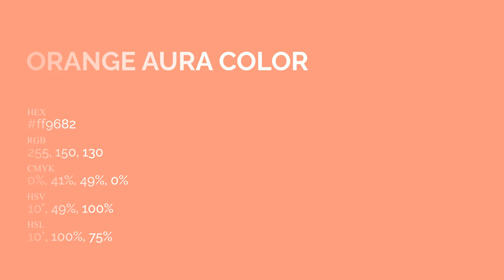Orange Aura color ff9682 hex Cool Orange color ff9682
What color is Orange Aura ? ff9682 hex, Cool Orange color ff9682

Hex ff9682 Color Code is also known as Orange Aura color